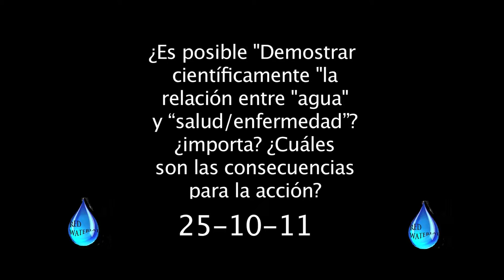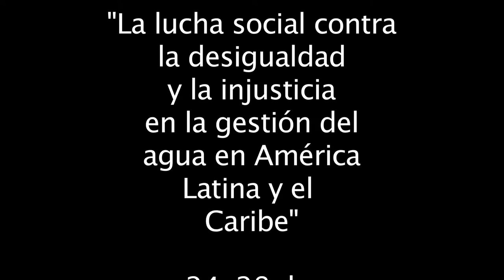Mesa 2 Margarita Portapila, Universidad Nacional de Rosario, Argentina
Mesa redonda N° 2: ¿Es posible "demostrar científicamente" la relación entre "agua" y "salud/enfermedad"? ¿Importa? ¿Cuáles son las consecuencias para la acción? / Is it possible to "scientifically demonstrate" the relationship between "water" and "health/illness"? Does it matter? What are the consequences for action?

Coordinadora de la Mesa: Beatriz Ceballos, Universidade Estadual da Paraíba, Brasil